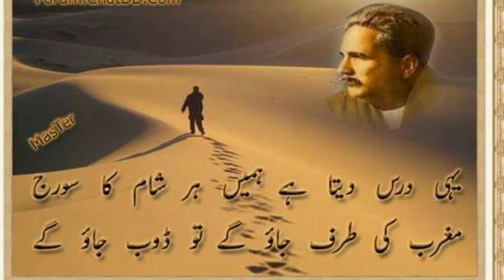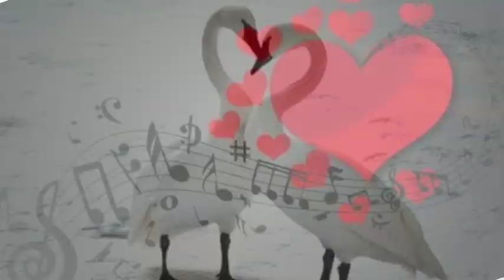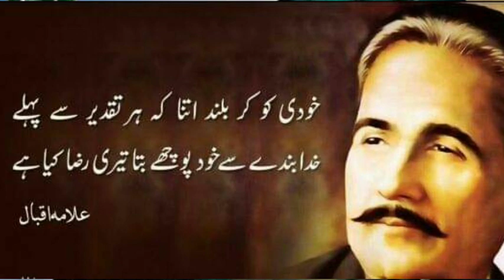Taskin na ho jis se wo raz badel dali,imtiaz Asir, Allama Muhammad Iqbal, 2020 9 November special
Taskin na ho jis me wo raz badel dalo,
Jo raz na rakh paye hamraz badel dalo
poet: Allama Muhammad Iqbal
singer:Imtiaz Ahmed Asir